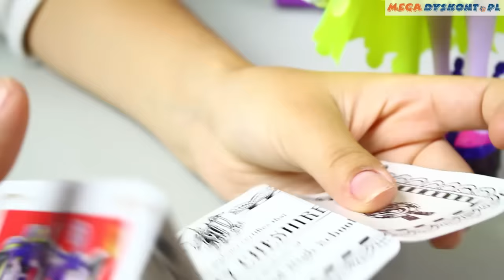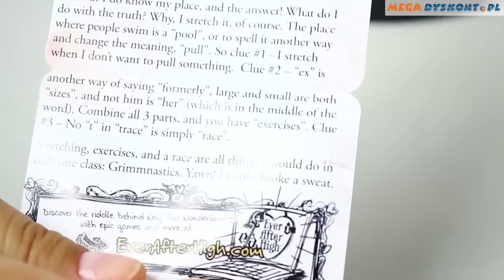Kitty Chesire - Way Too Wonderland / W Krainie Czarów - Ever After High - CJF39 CJF41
Lalka z serii Droga do Krainy Czarów Ever After High firmy Mattel.
Kitty Cheshire – córka Kotki z Cheshire, postaci z Alicji w Krainie Czarów.
W tej serii grzywka Kitty ułożona jest po lewej stronie jej czoła, natomiast reszta jej włosów związana jest w lekko zakręcony koński ogon. Całość ozdobiona jest cytrynowymi pasemkami. Czubek głowy lalki zdobi czarna opaska z gigantycznymi czarnymi kocimi uszami. Uszy lalki przebite są półprzeźroczystymi, cytrynowymi kolczykami w kształcie lilijki. Kitty ubrana jest w liliową sukienkę bez ramiączek z purpurowymi zygzakami oraz wysokim, fioletowym kołnierzem wykonanym z futerka. W pasie ubranka doszyto dwie warstwy materiału. Pierwsza z nich jest liliowa, z purpurowymi, czerwonymi i żółtymi zygzakami oraz czarnymi pikami, motylami oraz kocimi uśmiechami. Druga z kolei jest całkowicie żółta i z postrzępionymi, zaokrąglonymi brzegami. Obie części sięgają za kolano i są asymetrycznie ucięte. Na dłoniach lalki widnieją czarne rękawiczki z różowym futerkiem, a na palcu prawej dłoni znajduje się cytrynowy pierścionek. Co więcej, z pleców Kitty wystaje długi, fioletowy ogon. Buty dziewczyny są fioletowe, na koturnie w kształcie kocich ogonów, a ich czubek jest pomalowany na różowo. Do lalki dołączono czarną torebkę w kształcie kieszonkowego zegarka oraz pamiętnik.

Shut the storybooks you thought you knew because at Ever After High, you can Choose Your Own Ever After! For these teenage sons and daughters of the most famous fairytales ever, every day can turn into an epic day. In the epic Netflix Original Series, “Way Too Wonderland,” Raven Queen, daughter of the Evil Queen, tries to magically reverse her mother’s curse on Wonderland and accidentally transports herself and her friends to Wonderland High. As Kitty Cheshire, Madeline Hatter, Apple White and Lizzie Hearts fall down the rabbit hole, their outfits transform into spellbinding dresses with wonderlandful charm. Kitty Cheshire doll, daughter of the Cheshire Cat from Alice’s Adventures in Wonderland, is the cat’s meow with her cat’s tail and wearing a dress with bold neon, beautiful pastels and a playing card-inspired print on the asymmetrical layered skirt. A colorful yellow hairstreak and oversized black headband with exaggerated cat’s ears are “just right” for Wonderland. Hexquisite detail, spelltacular shoes, a fableous faux fur collar and cuffs and a timely black pocket watch (that opens!) complete her charming look. Use the doll stand to capture the posable doll in a magical moment. Also comes with a doll hairbrush and bookmark with hexclusive content. Collect all of the Ever After High characters for Wonderland-iful fun (each sold separately)! Includes Kitty Cheshire doll wearing fashion and accessories, pocket watch, doll stand, doll hairbrush and bookmark. Doll cannot stand alone. Colors and decorations may vary. ⤵️

ZAPRASZAMY NA NASZ NOWY KANAŁ!